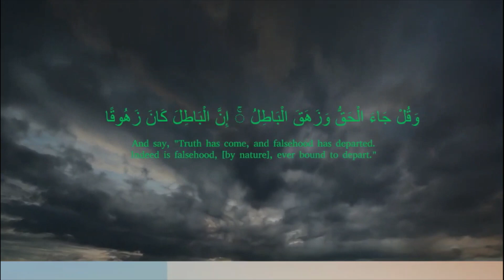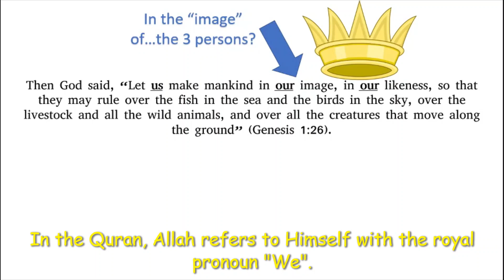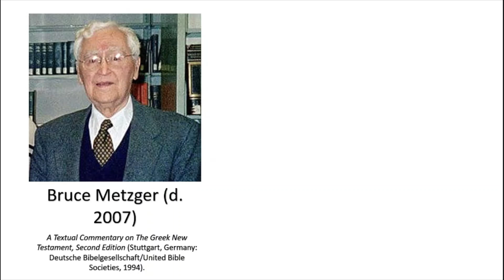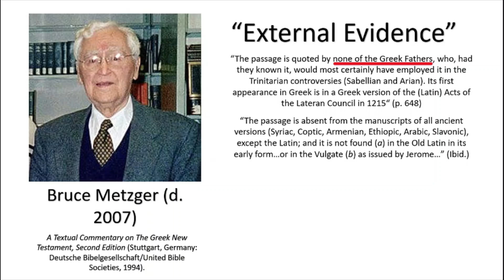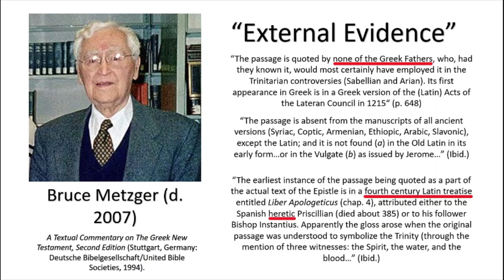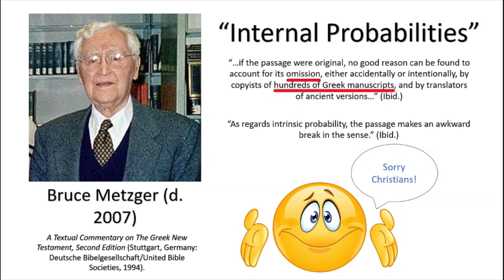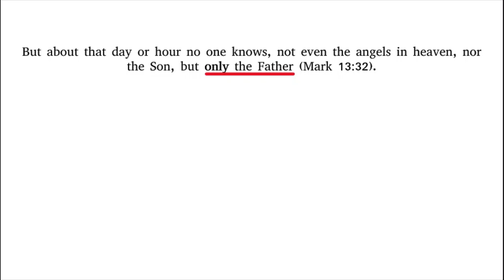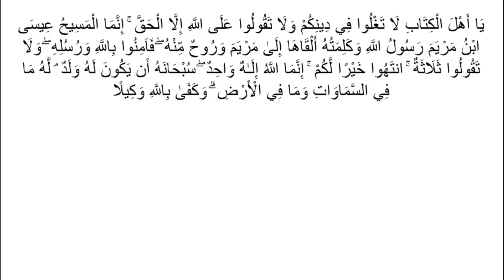Evidence for the Trinity? | The Johannine Comma and Other Trinitarian Verses | Biblical Variants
What is the evidence for the Trinity from the Bible? Do Trinitarian Christians have overwhelming proof for the core doctrine of their religion? In this video, we will briefly look at some verses that are frequently used to defend the Trinity as a Biblical concept, with special attention paid to the so-called "Johannine Comma" (1 John 5:7-8). The evidence will show that, not only is the Trinity lacking in "scriptural" support, but that there is strong evidence for a non-trinitarian worldview.

Clip of Christian prince and the trinity (Farid Responds)